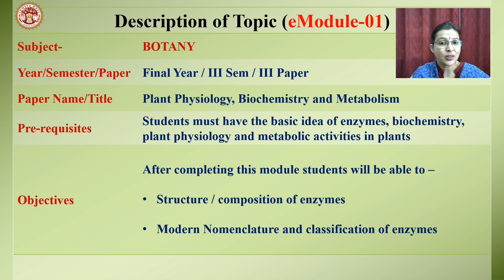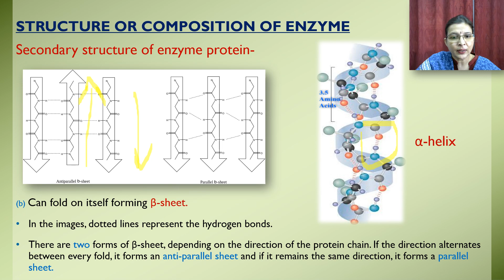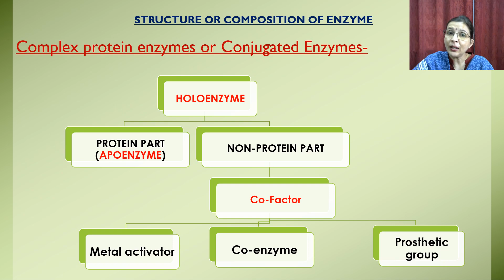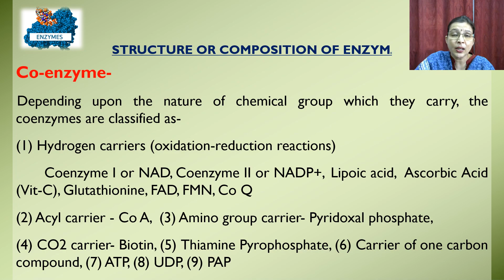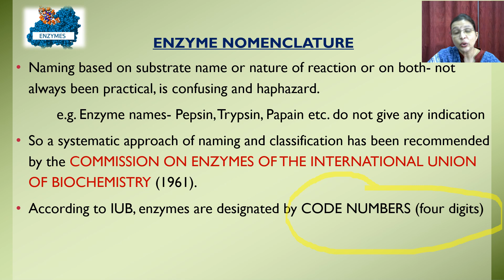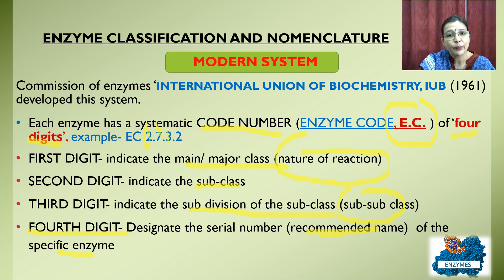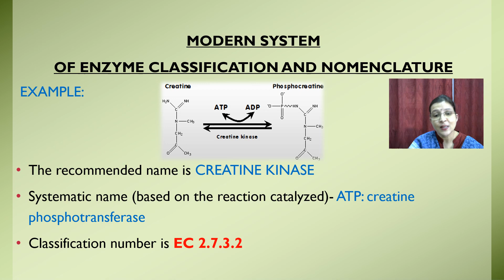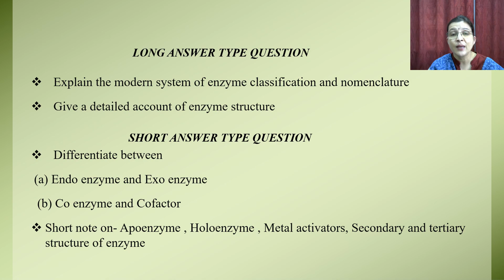MSc Botany Semester-III, Paper-III, Unit-III, Lect-01 (Dr Deepti Sankat)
The first video-presentation of third unit of the paper-III (PLANT PHYSIOLOGY, BIOCHEMISTRY AND METABOLISM) & the topic is “General Aspects of Enzymes, Part-01” of M.Sc. Botany, Semester-III. It includes basic knowledge of Enzymes, historical aspect, and different properties of enzymes.